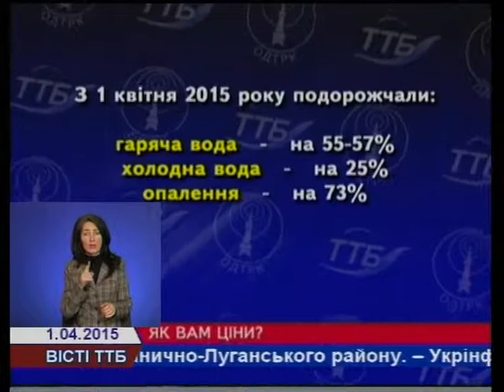Що думають тернополяни про сучасні ціни на товари і послуги?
Відсьогодні подорожчали комунальні послуги. На скільки зросли тарифи і що думають тернополяни про сучасні ціни на товари і послуги – далі у сюжеті.